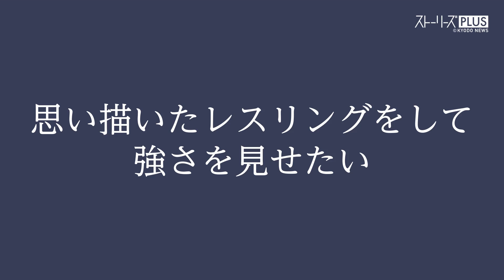【レスリング（グレコ）男子60キロ級】文田健一郎 「金」獲得に燃える闘志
文田　健一郎（ふみた・けんいちろう＝男子グレコローマンスタイル６０キロ級）５９キロ級で１６年全日本選手権を初制覇し、１７年のアジア選手権と世界選手権で金メダル。６０キロ級で１８年の全日本選手権、１９年６月の全日本選抜選手権で頂点に立ち、世界選手権代表となった。山梨・韮崎工高―日体大出、ミキハウス。１６８センチ。２５歳。山梨県出身。